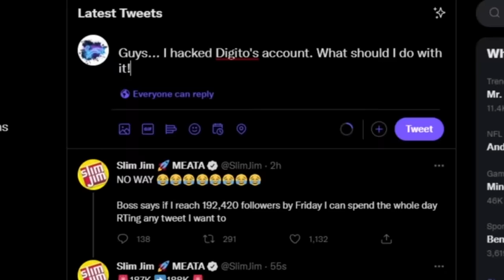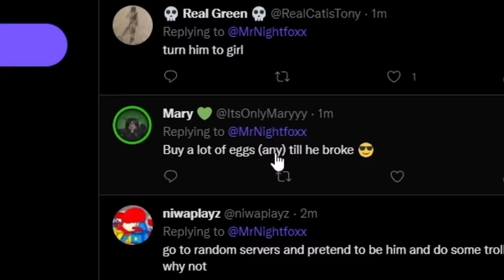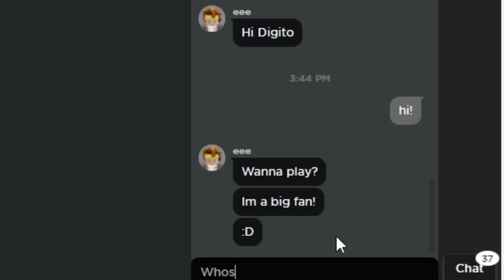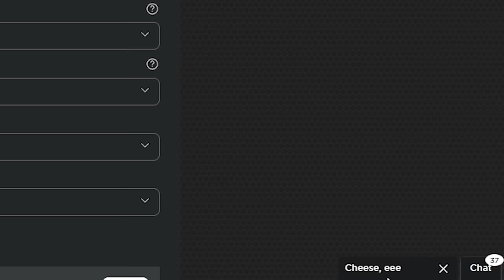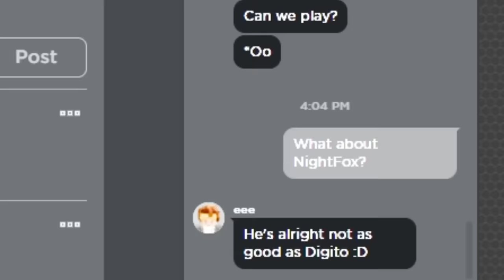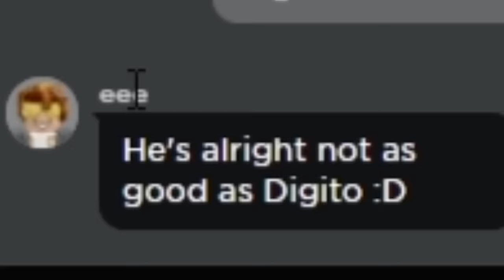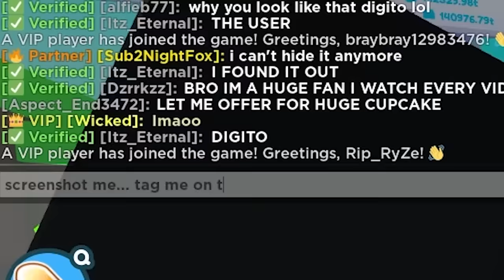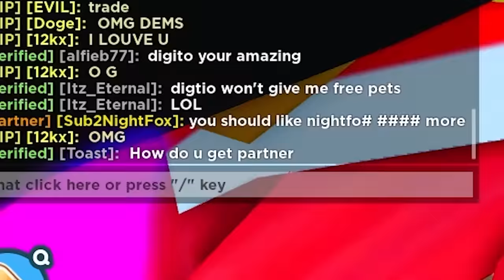I Became DIGITO for a Day... and DELETED His Pets!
In this video, I become Digito for a Day and decided to give away his Pets in Pet Simulator X! Oh and I did some other stuff... It was a great time!